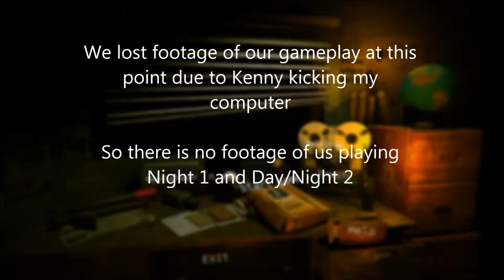Ghost Hunting Simulator | Banana Bros. Play - Rake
Kenny, Chris, and Tyler go on a nice relaxing hike into the forests of butt-fuck nowhere. They were never seen or heard from again...this video was all that was found.